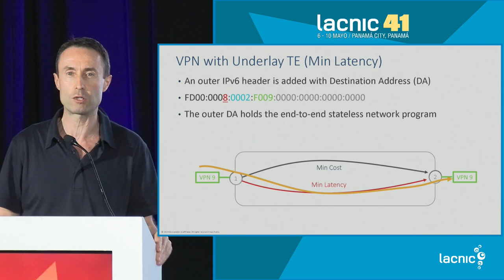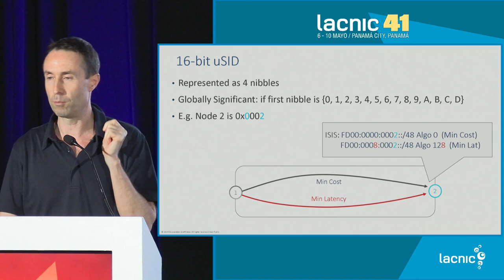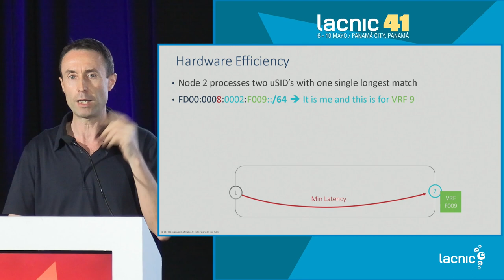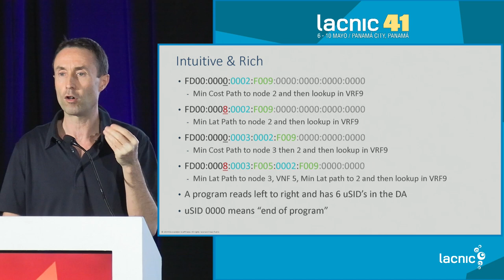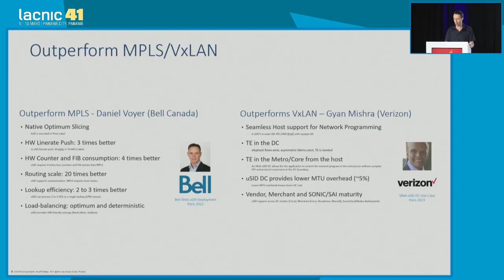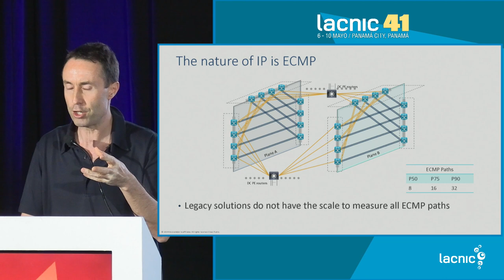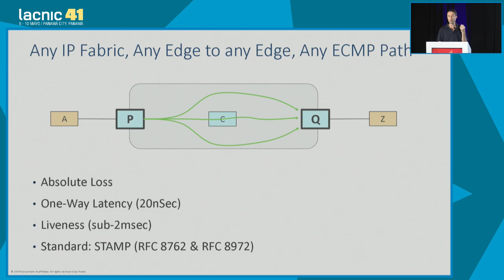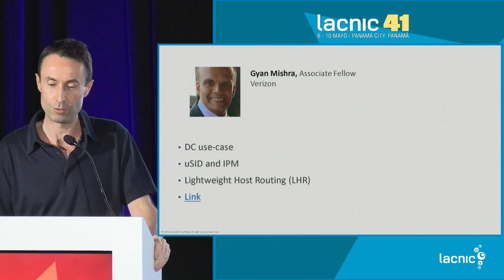SRv6 uSID e medição integrada do desempenho